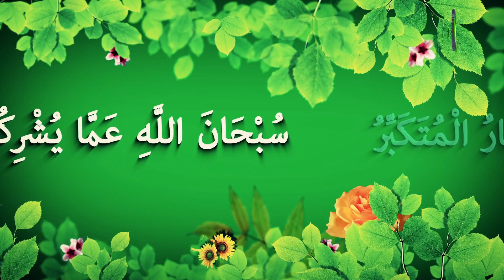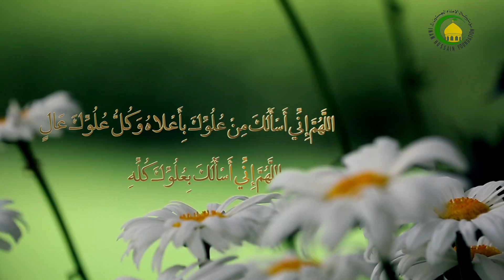138. «ولایت» نقطه ی مرکزی عالم - استاد : شیخ حسن میلانی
این درس در باره  این است که ولایت نقطة مرکزی عالم است. کار شناس محترم در آغاز به سفارش امیر المؤمنین علیه السلام به فرزندش امام مجتبی علیه السلام پرداخته است در ادامه به بیان سخنان امام مجتبی علیه السلام بر روی منبر پرداخته است. سپس به بیانات امام حسین علیه السلام بر روی منبر پرداخته است. در پایان به تبیین گفتگوی شخصی، یهودی با پیامبر صلی الله علیه آله و سلم پرداخته است.